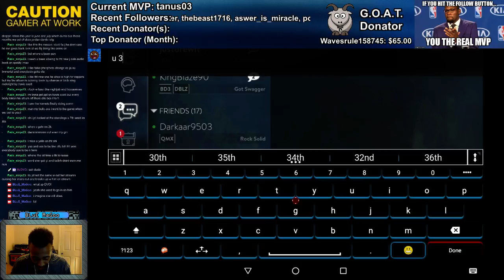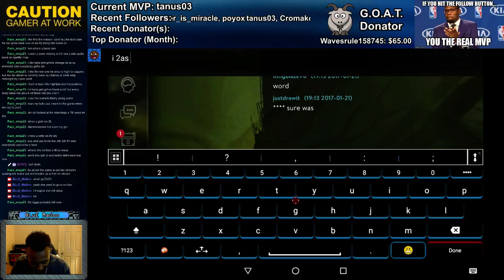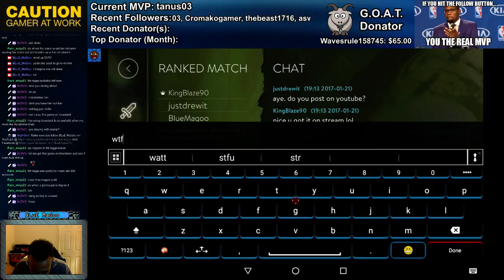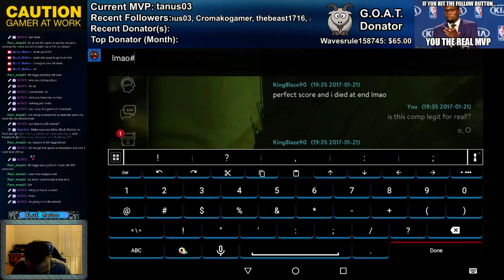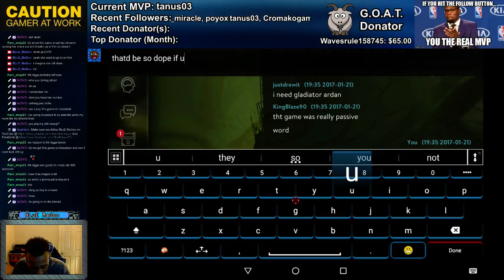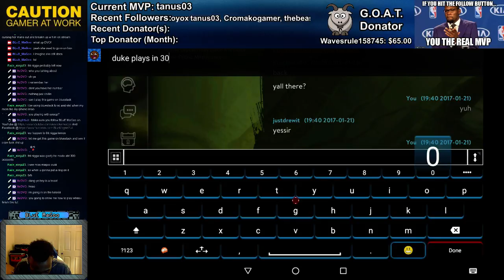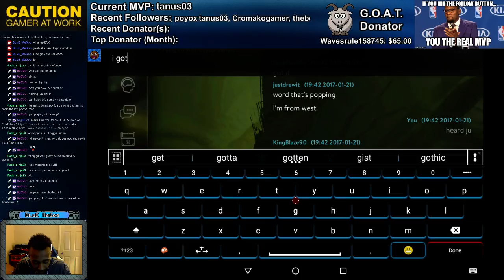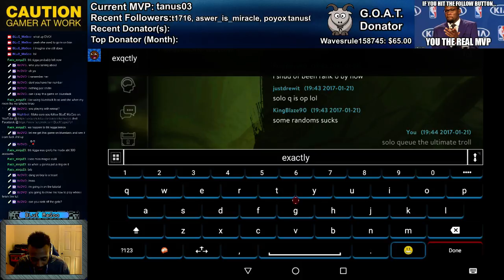From troll to LEGIT!?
I was troll picked in solo queue...but someone won, joined their party with the same comp and KEPT WINNING!